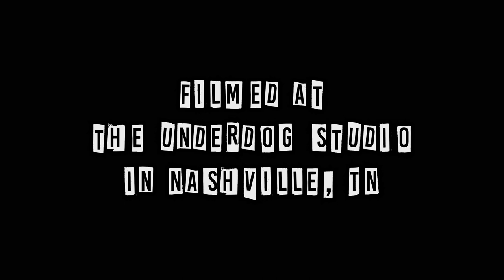Discover the Musical Journey of Guitarist Michael Staertow: (From Lou Gramm to The Guess Who)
Take a deep dive into the musical journey of guitarist Michael Staertow, from his time playing with Lou Gramm to joining The Guess Who. Learn about his experiences in the music industry and what it takes to succeed as a professional musician.

In addition, join Lisa as she demonstrates how to make the delicious "Michael Staertow" cocktail that is perfect for any rockin' occasion! Whether you're a music lover or cocktail enthusiast, this video has something for everyone to enjoy.

0:00 NOTR
0:15 Let’s get started!
04:10 What’s a Van Halen?
08:35 The era of “Groundbreaking music”
13:10 The carefree early days of guitar
15:15 The teenage years and the first band
22:00 A musical family
29:10 Becoming Lou Gramm’s guitar player
37:33 The formative Rochester music scene
44:06 Refining the craft
54:52 Let’s Make a drink!!!
1:06:25 Becoming a part of The Guess Who
1:20:40 Why move to Nashville now?
1:23:45 The consciousness of Nashville
1:34:59 The Guess Who new album release!